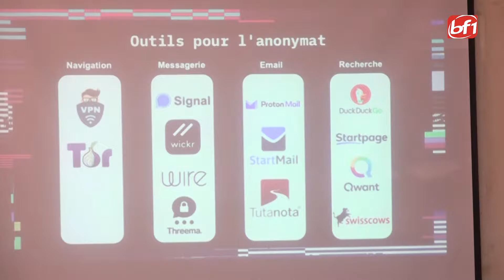Cyber sécurité : la CENOZO outille les journalistes aux menaces numériques